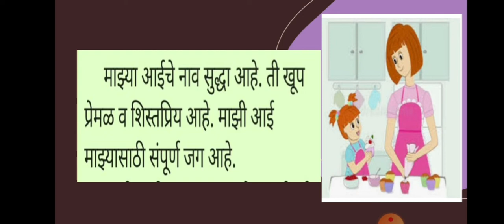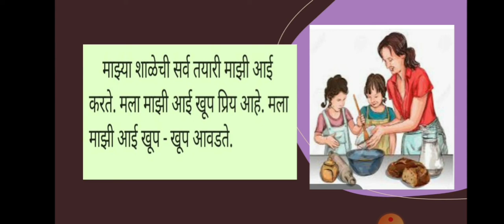Marathi|Std-4 | माझी आई